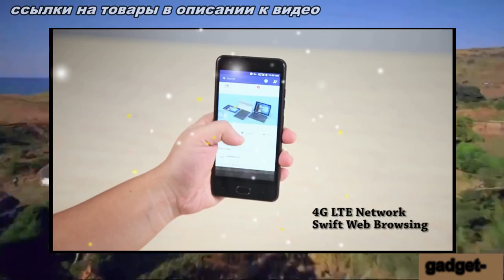Ulefone U008 Pro Бюджетник для всех gadget x